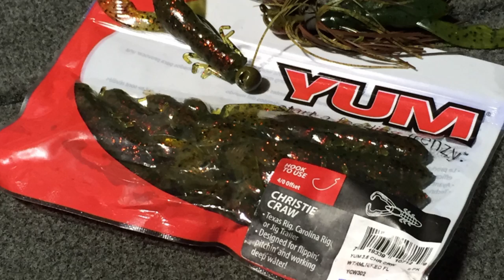Yum Christie Craw ~ Bass Fishing Action!